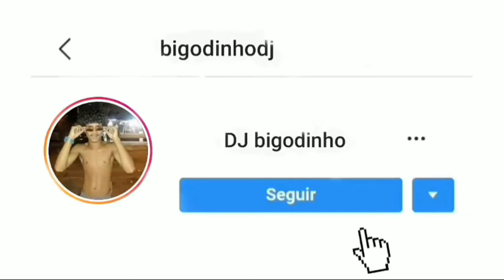ELA JA VEM SENTANDO PRA MIM (2L MOTTA) VERSÃO PUTARIA DA MSC M4 GRITANDO MEU NOME 2K21